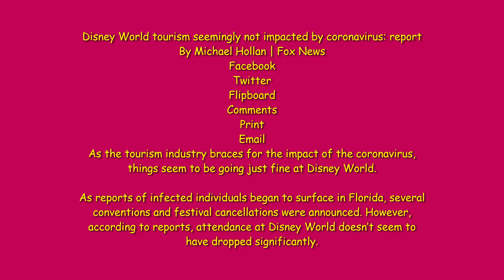Walt Disney World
The Truth About The Covd-19 and the amount of people who visit Walt Disney World from all over the world, The Proof Is here today!